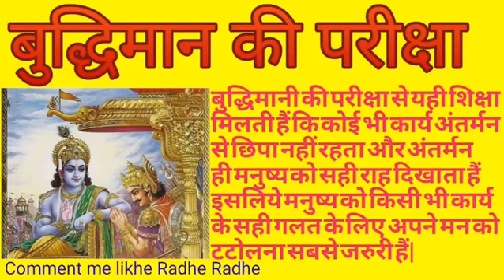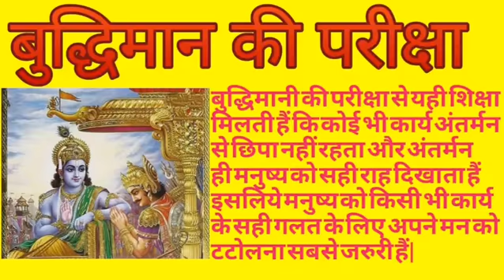बुद्धिमान व्यक्ति की पहचान / बुद्धिमान की परीक्षा |पंडित और शिष्यों की कहानी | test of intelligence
सुख - दुःख का रहस्य 👁️| Hindi Kahani | Adhyatmik Kahani | Spiritual Story | Hindi Kahaniyan

spiritual story | kahani | story | best hindi story | new hindi story | bhagwan ki kahani | pauranik kahaniyan | god story | dharmik katha

नमस्कार दोस्तों 🙏🏻

About This Video 👉 दोस्तों, आज की कहानी है, “सुख - दुःख का रहस्य” बहुत अच्छी हिंदी कहानी। जिससे आपको अच्छी सीख प्राप्त होगी। धन्यवाद।

Note :- Our purpose is not to mislead anyone, do not hurt anyone 's feelings or personally. Our endeavour is to give you good education, inspire and entertain you through stories. So, friends listen to stories from education and entertainment. So thank you.